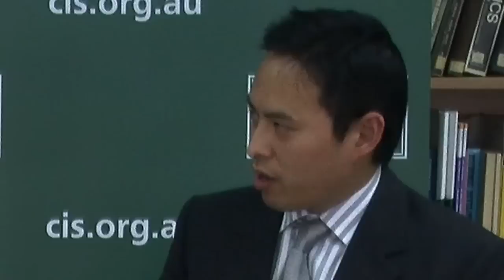Malaysian Dilemma: The Enduring Cancer of Affirmative Action | Dr John Lee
Jessica Brown talk with Dr John Lee on "The Enduring Cancer of Affirmative Action"